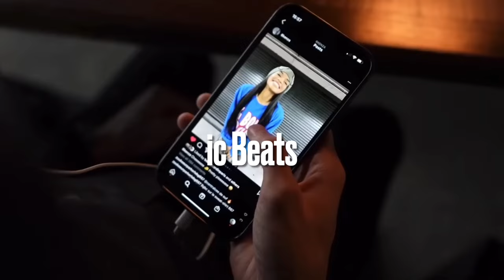Girls Like You - Maroon 5 || Sample Type Beat (Drill Remix)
Free for nonprofit if you credit me.